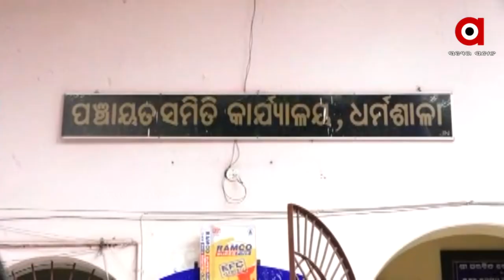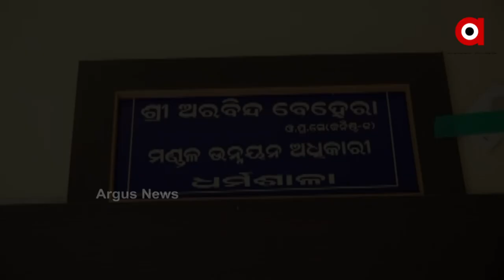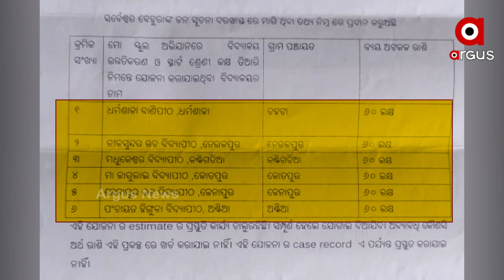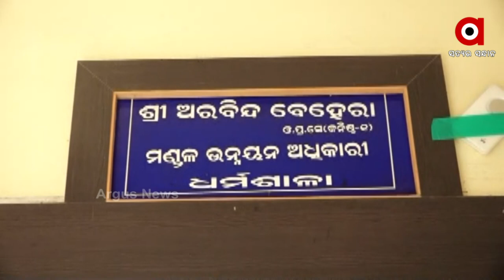ସ୍ମାର୍ଟ ସ୍କୁଲ ନିର୍ମାଣ ନାଁରେ ବ୍ୟାପକ ଘୋଟାଲା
ବିନା ଏଷ୍ଟିମେଟରେ ସ୍ମାର୍ଟ ସ୍କୁଲ ନିର୍ମାଣ । ସ୍ମାର୍ଟ ସ୍କୁଲ ନିର୍ମାଣ ନାଁରେ ବ୍ୟାପକ ଘୋଟାଲା । ପୁଣି ବିବାଦରେ ଯାଜପୁର ଜିଲ୍ଲାର ଧର୍ମଶାଳା ନିର୍ବାଚନ ମଣ୍ଡଳୀ. ଆଉ ଠିକାଦାର ପୋଷିବା ପାଇଁ କେମିତି ଆଇନକୁ ଫୁ କରିଦିଆଯାଇଛି ତାର ଜ୍ୱଳନ୍ତ ଉଦାହରଣ ଆସିଛି ଯାଜପୁର ଜିଲ୍ଲା ଧର୍ମଶାଳାରୁ